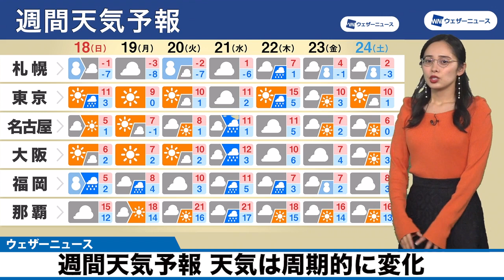週間天気予報 天気は周期的に変化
21日(水)頃からは日本海や日本の南に低気圧や前線が明瞭化し、22日(木)にかけて日本列島を通過していきます。
低気圧通過後の来週後半も再び強い寒気が流れ込む予想で、天気は周期的に変化します。こまめに最新情報を確認するようにしてください。